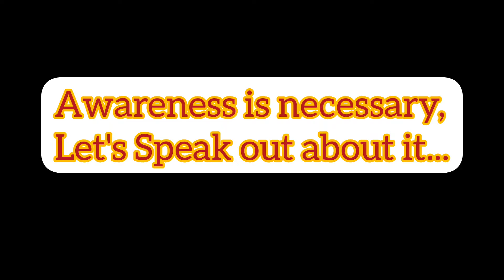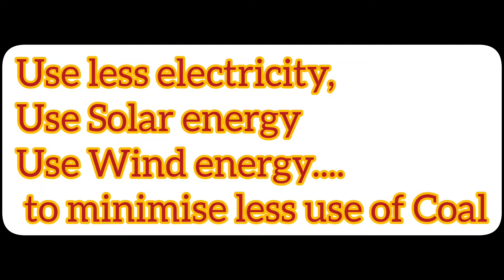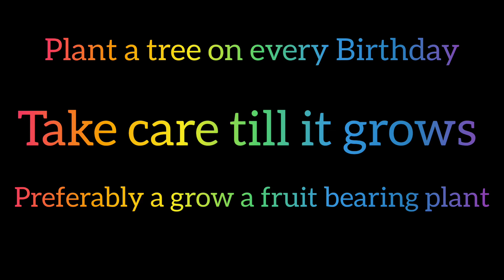SuperTalented- Guardian Angel Higher Secondary School, Curchorem Goa